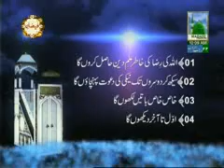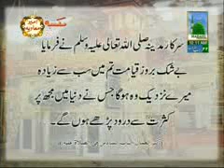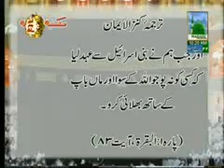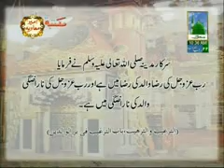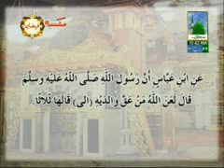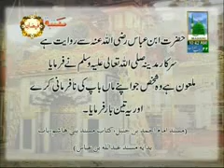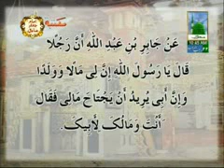Bayan Maan Baap K Huqooq. Hazrat Maulana Muhmmad Imran Attari (15-06-2012)